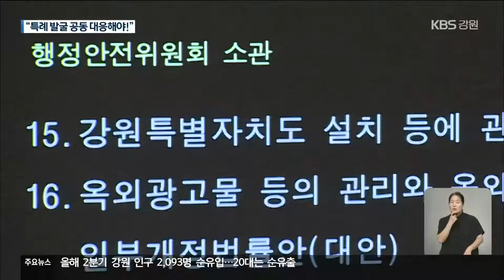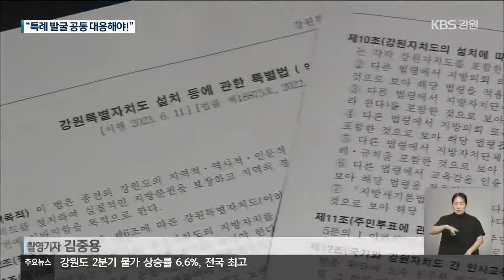강원특별자치도 출범 시군 특례발굴 공동 대응해야 / KBS 2022.08.22.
[앵커]

 내년 6월  강원특별자치도 출범을 앞두고  시군마다  특례를 발굴하고 있습니다.

 특례가 법 개정으로 이어지려면, 지금부터 각 시군이 공동 대응해야 한다는 목소리도 나오고 있습니다.

 [리포트]

 민선 8기 강릉시가 중점적으로 추진하고 있는 과제는  옥계항만 확장 개발과  국가산업단지 조성 등입니다.

 당장 사업을 진행하려면 정부 부처의 승인을 받아야 하고, 시간도 오래 걸립니다.

 강릉시는 이런 정부의 권한을 내년 6월에 출범하는 강원특별자치도가 가져올 수 있게 전담 부서를 꾸려  특례를 발굴하고 있습니다.

 [김세용/강릉시 특별자치TF 팀장 : "우리 전문가 집단하고 자문을 거쳐서 수정, 보완해서 어느 정도 논리를 개발한 다음에 내년도 입법할 수 있는 그런 자료를 만드는 중입니다."]

 동해시와 속초시 등도  전담 부서를 꾸릴 계획입니다.

 문제는 얼마 남지 않은 시간입니다.

 강원도는 내년 4월쯤 국회에 개정된 특별자치도법을  통과시킨다는 계획입니다.

 정부 부처와  국회 협조도 필요해 적어도 오는 10월까지는  특례 발굴이 마무리되어야 합니다.

 하지만 이 짧은 기간  시군별 담당 직원 한두 명이  현안을 살피고 특례를 발굴하기가  쉽지 않다는 우려가 나옵니다.

 [윤희주/강릉시의회 의원 : "이번 예산안에 강릉시가 강원특별자치도에 대한 용역비도 담겨있지 않고 TF팀도 팀장 한 명으로 구성됐다가…."]

 전문가들은 적은 인력과 예산을 극복해  법 개정까지 이어지려면, 지리적으로 인접하거나  같은 문화권인 시군들이 공통된 지역 현안을 의제로 설정해, 해결해야 한다고 조언합니다.

 [유영심/강원연구원 부연구위원 : "강원도 개별 시군들 움직임보다는 같은 자원을 활용하는 데 있어서 서로 상생 발전할 수 있도록…."]

 전국에서 처음으로 민간이 주도하는 특별자치도의 성공적인 출범은 협력과 상생에 달려 있다는 조언입니다.